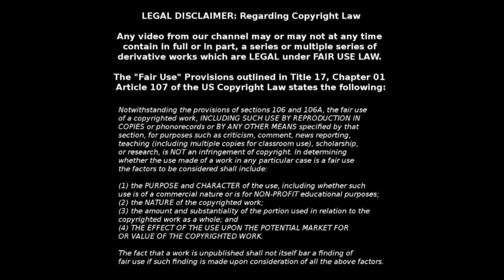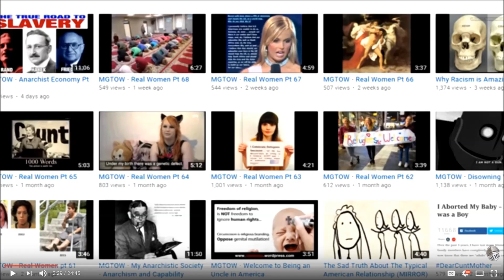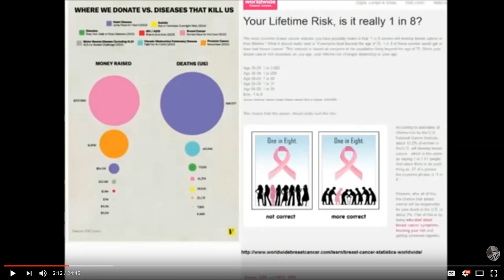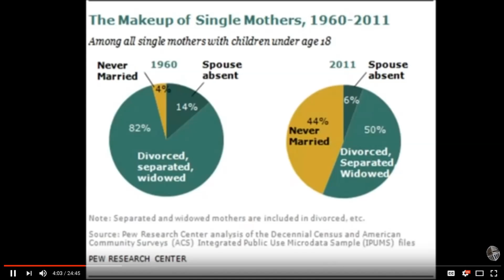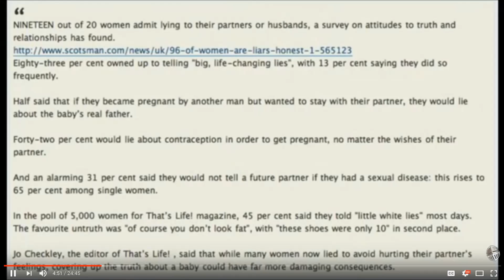Reply 2 to Armoured Skeptics Anti-MGTOW Video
This is the meat of it. Reply one was simply addressing his very short, around 2:30 video where he did nothing more than poke fun, and misrepresent MGTOW as something it was not for the purpose of winning an argument. His entire video is a straw man argument. Regardless of that I will address all his non points, and confirmation biased statements in full.

I am considering starting a monthly talk show for my patrons on this channel as a reward, so this channel is not without reward either. Any support is greatly appreciated, as the more support I have the more time I can invest in my channel, and producing new content for you, my fans.

I also suggest you check out there videos if you want a better understanding of some of the logical fallacies presented by the so called armored skeptic, as well as my counter arguments,